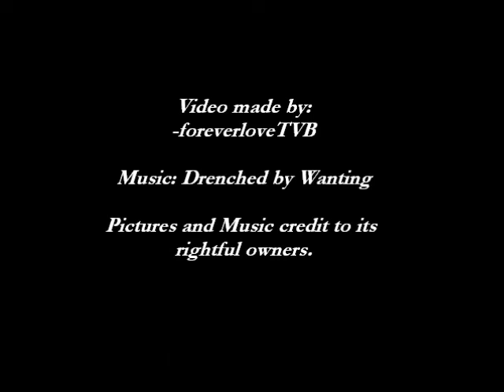Tavia Yeung and Kenneth Ma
A sweet video of Kenta ;]

Anymore requests? I'm taking requests ^^

All pictures and music are credited to TVB.Com and TVB Broadcast Limited. Everything is credited and copyrighted to its respectful owners.
-jejwvtkaa